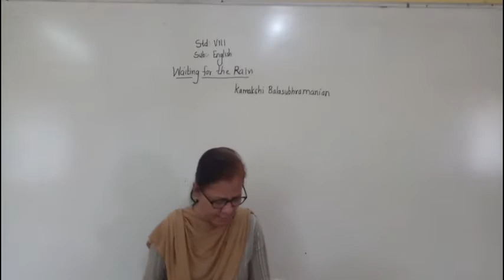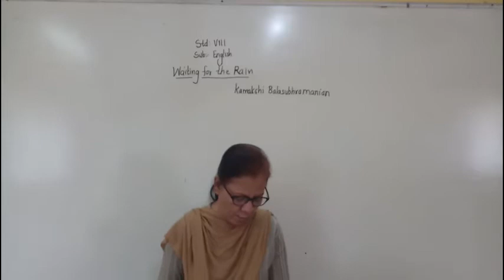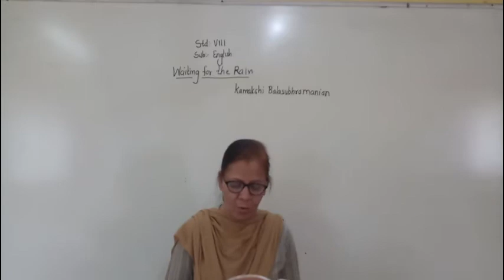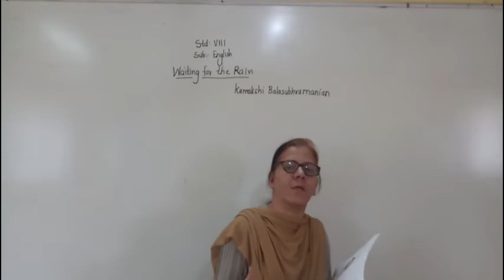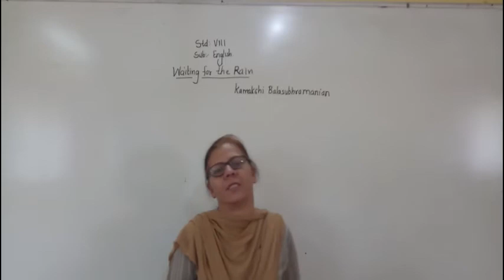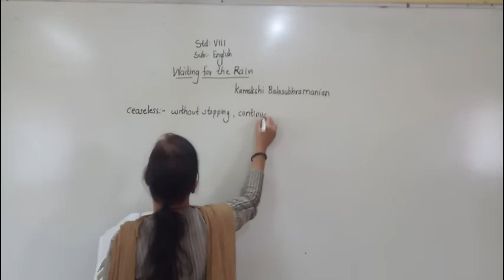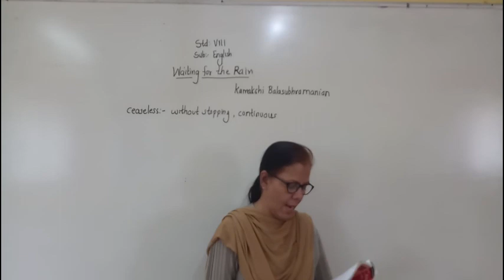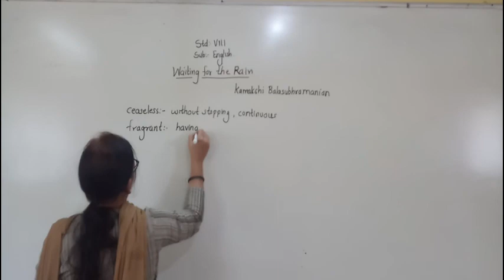Waiting for the Rain Part 2